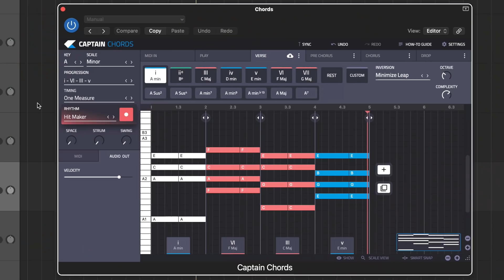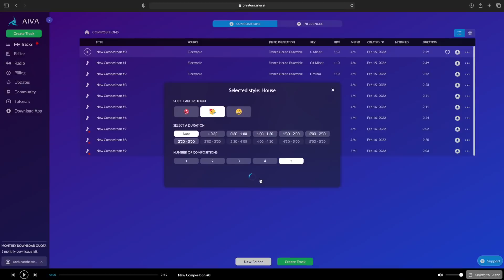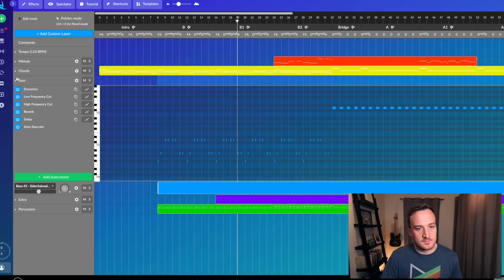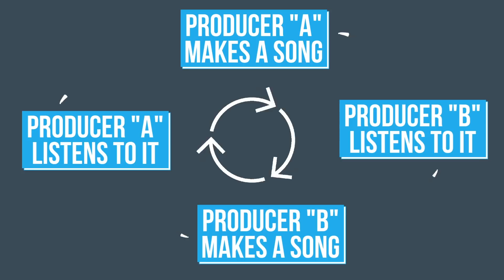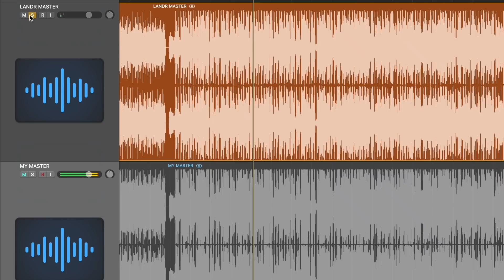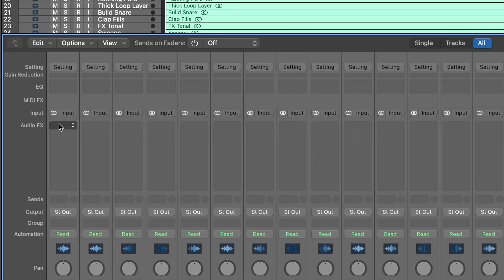Will A.I. Ever Replace Music Producers?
00:00 What's Going On With AI & Music?
00:35 Automatic Chord Generators
01:04 What is AI? - Tesla Example
01:30 The AI Composer Named AIVA
03:47 What Humans Can Do Better
04:24 Using Robots As Assistant Producers